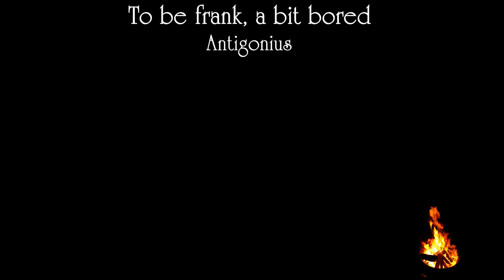Anti rambles about Overlord 2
Boner Jokes